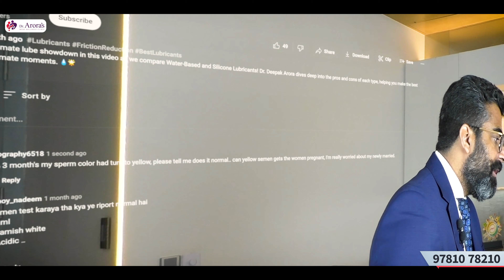Yellow Sperm & Pregnancy | Can Yellow Sperm Get You Pregnant? | Dr. Arora's Clinic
Curious about the color of sperm and its role in fertility? Dr. Deepak Arora, a renowned sexologist, dives into the common misconception surrounding sperm color and its correlation to pregnancy. In this informative video, Dr. Arora clarifies myths and provides scientific insights into what truly determines fertility. Don't let misinformation affect your understanding of reproduction. Watch this video to unravel the truth and get accurate information regarding fertility and conception. Remember, knowledge is power regarding family planning and reproductive health.

In this comprehensive video, Dr. Arora explores the intriguing world of sperm color and its associated myths and facts. Join us on a journey to uncover the truth about yellow sperm and its potential impact on female fertility.
1. The Mystery of Yellow Sperm: Many have wondered whether yellow sperm can lead to pregnancy. Dr. Arora debunks this common misconception and provides insights into the actual factors affecting fertility.
2. Sperm Color Variations: Did you know that sperm can come in various colors? Discover the different shades and what they might indicate about your reproductive health.
3. Debunking Myths: Dr. Arora separates fact from fiction, addressing common myths and misconceptions surrounding sperm color.
4. When to Consult a Specialist: Learn when it's essential to seek the expertise of a sexologist or infertility doctor for any fertility concerns, and the steps to take towards a healthier reproductive journey.
Conclusion: Stay well-informed about your reproductive health. Watch this video to gain a deeper understanding of sperm color and its significance in your fertility journey.

🤔 क्या पीले वीर्य वास्तव में आपको गर्भवती बना सकते हैं? इस विषय पर डॉ. अरोड़ा के क्लिनिक की इस आँखें खोलने वाली वीडियो में सच्चाई की खोज करें! प्रसिद्ध सेक्सोलॉजिस्ट डॉ. दीपक अरोड़ा इस विषय में गहराई से जाते हैं और जलते सवाल का उत्तर देते हैं। 💡